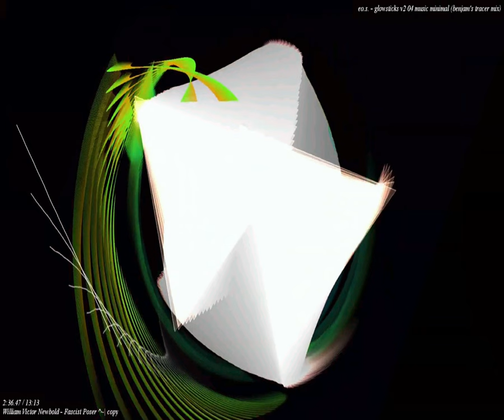[EPILEPSY WARNING] Movie 23 10 07 11h30m50s